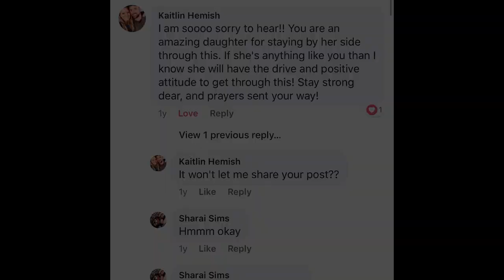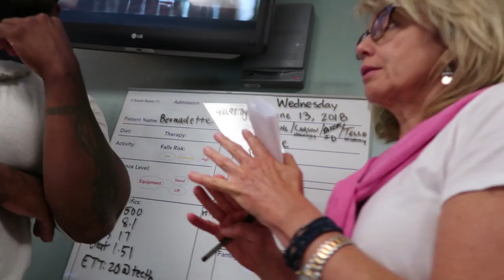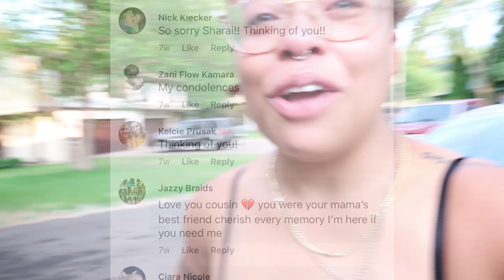Blink:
Some things happen right before your eyes and you still don't want to believe it. This film is about my mother's battle with cancer and how I lost her in the blink of an eye.

This documentary was made as a part of SPNN's 2018 Doc U program by Sharai Sims